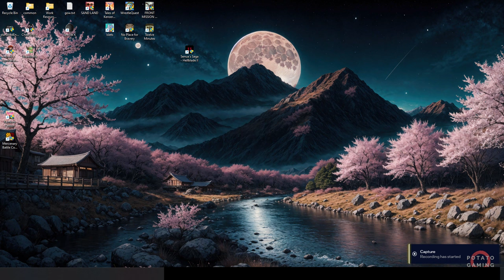SENUA'S SAGA HELLBLADE II - INTEL Iris XE Ver. 31.0.101.5522 | Potato Spec | Low Setting | Gameplay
Testing SENUA'S SAGA HELLBLADE II on my potato laptop.
DirectX 12 is not supported on your system. Try running without the -dx12 or -d3d12 command line argument.
Specs
CPU  : i7-1165G7 2.80GHz | Max TDP 28W
RAM : 16GB - 8GBx2 (3200MHz) DDR4 Dual Channel
SSD  : 512GB M.2
VGA  : INTEL Iris XE Driver Version 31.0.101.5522